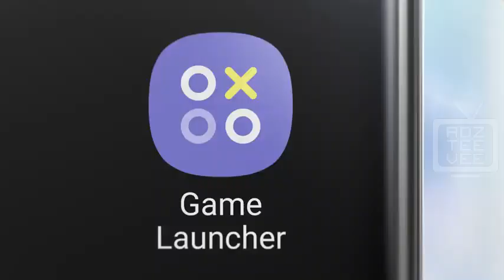Iklan Samsung Malaysia TVC 2019 (Galaxy Note 10)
TV advertisement for Samsung Malaysia, promoting their Galaxy Note 10 range of phablet phones in 2019.